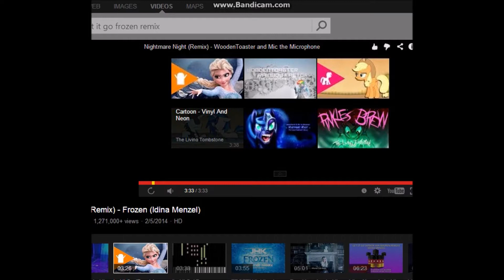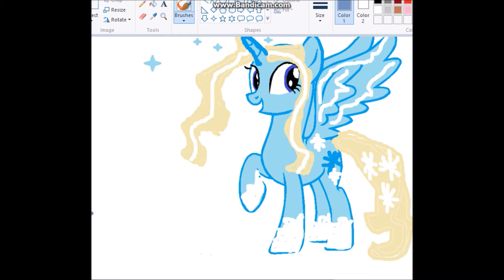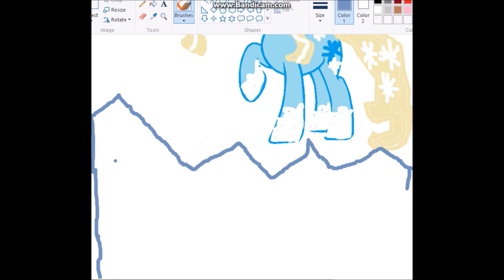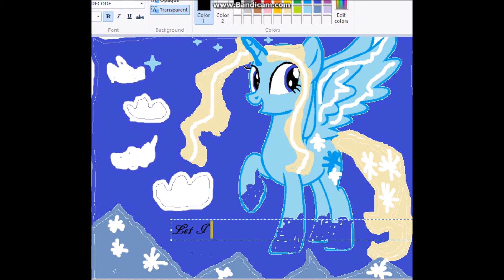Elsa Paint (No speed)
check the settings if you want it sped up. Sorry if you can't speed it up though